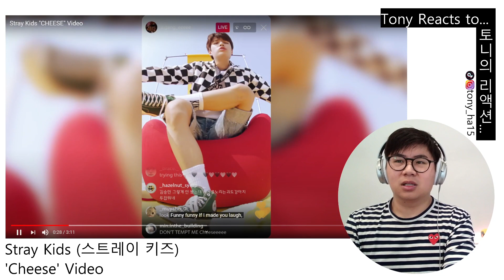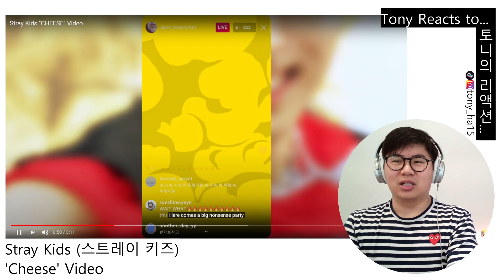Stray Kids (스트레이 키즈) - 'CHEESE' Video Reaction 비디오 리액션